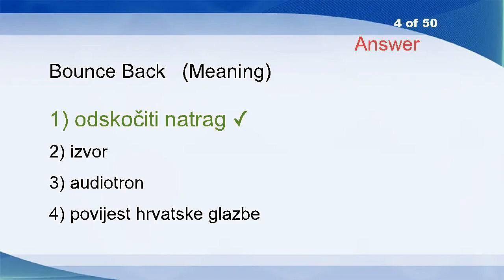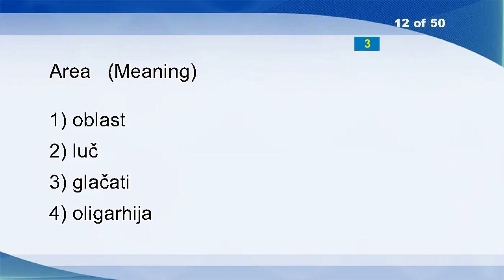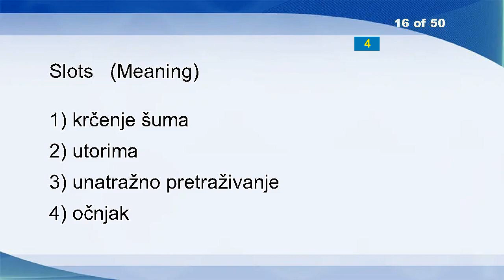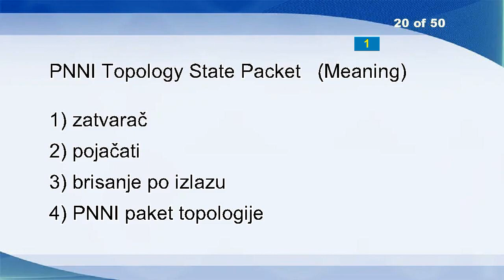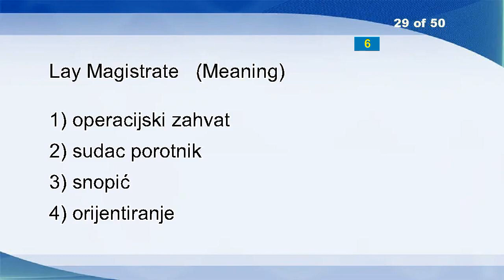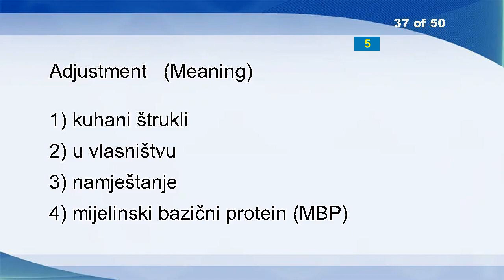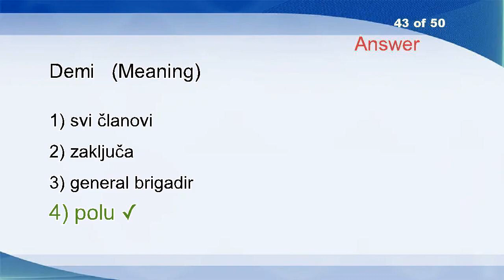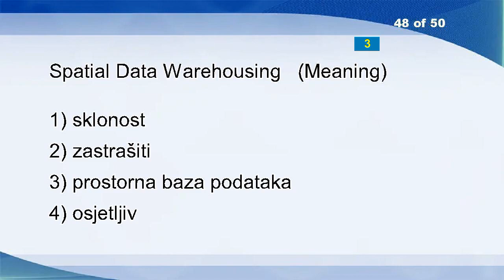English Croatian Vocabulary Word Power Test 379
Tale
Matron
Typhoid
Bounce Back
Regular Political Dialogue
Acrid
Fir Tree
Sectoral Planning
Organized
Barycentre
Omnivorous
Area
Clip
Predictable
Intelligibility
Slots
Irremissible
White Annealing
Double Skin Vessel
PNNI Topology State Packet
Hierarchical
Extermination
Embedded Operations Channel
Carved
Font Cartrige
Knoll
Carbuncle
In Accordance With The Conditions
Lay Magistrate
Rings
Transparency
Sacral
Circular Letter
Mass Media
Pretty
Irradiation
Adjustment
Stadium
It Is Supposed
Justification Ratio (stuffing Ratio)
Wine And Spirits
Intrinsic Identifier
Demi
Vapoury
Cover Nut
Repute
Daisy Chaining
Spatial Data Warehousing
One-hand Bump With Dive
Splash